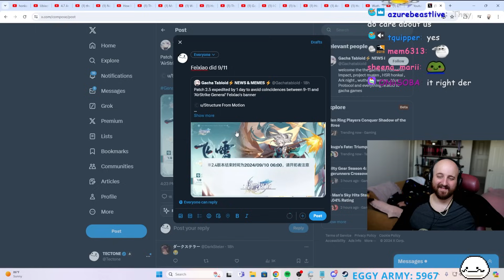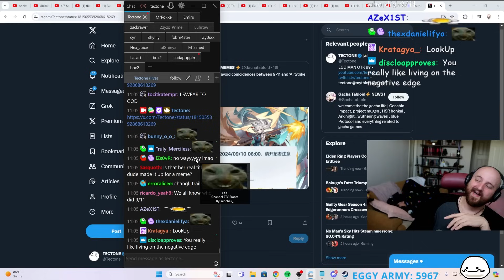HSR Character Released 1 Day Early Because of 9/11..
▼ 𝙀𝙓𝙋𝘼𝙉𝘿 𝙈𝙀 ▼

OTK
Tectone
Tectone React